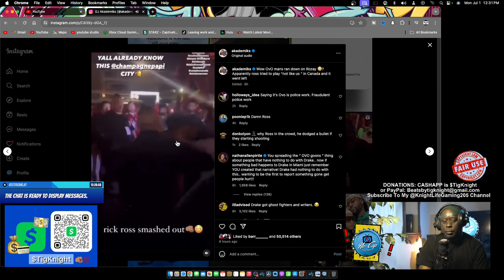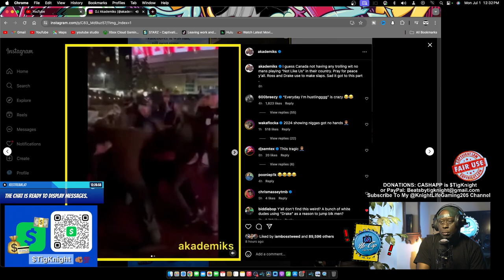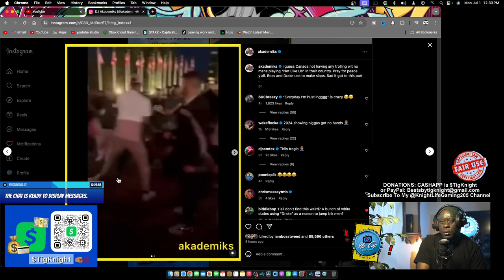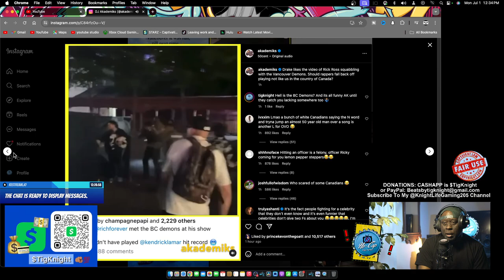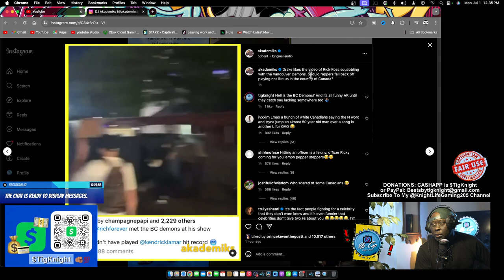RICK ROSS JUMPED IN CANADA!!! Drake Be Careful‼️